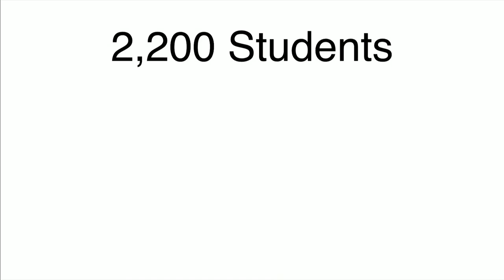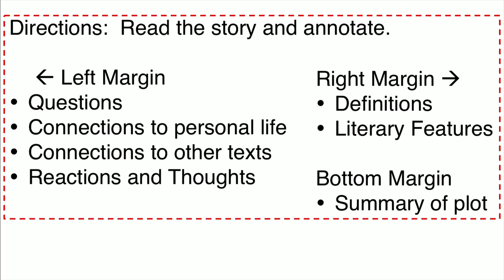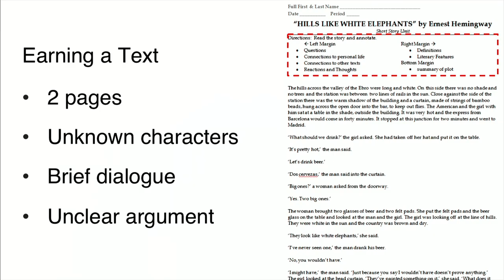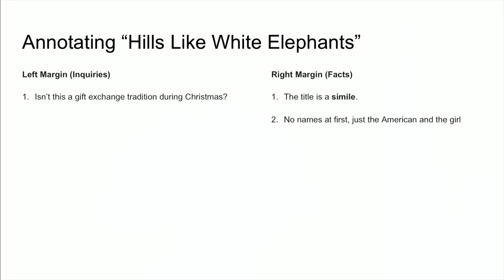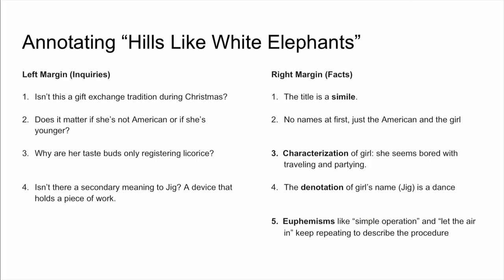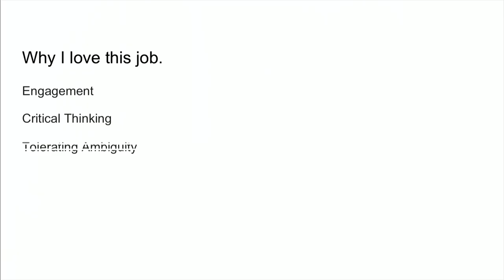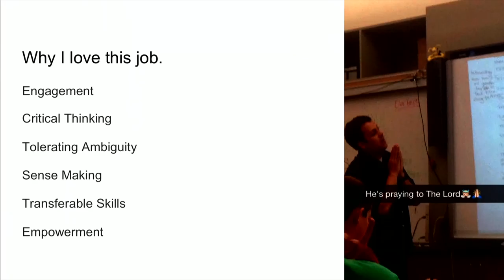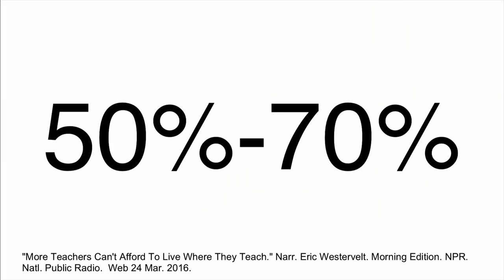Teaching: To Forgive and Forsake| Jose Rosario | TEDxStanford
Jose describes one of his favorite lessons that he teaches to his 14 year-old students.  But although he loves his job, it does not love him back.  Because rent or a mortgage consume 50%-70% of teachers' salaries in the bay area, Jose finds himself at a crossroads between making a difference and making ends meet.

Originally from Santo Domingo and raised in Los Angeles, becoming a UCSC Slug, a Stanford Tree, and a Sequoia Raven has kept Jose Rosario in Northern California. As an undergraduate researcher, he observed low SES populated schools that defied graduation and college-going statistics because he needed models as a foundation for hope. While in STEP, he learned to create curriculum with attainable and measurable goals because living one day ahead of yesterday quickly delays learning. Now a high school English teacher, he looks to develop writers who are surgically precise, thoroughly concise, and in turn permanently amplify their voices.